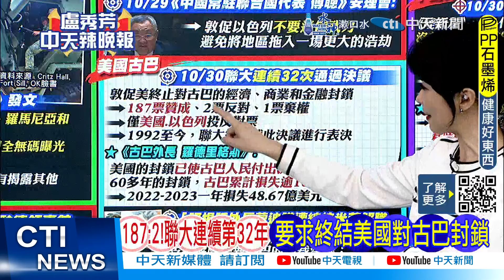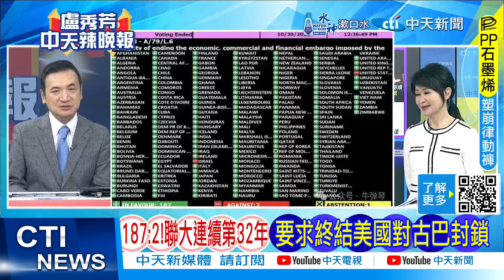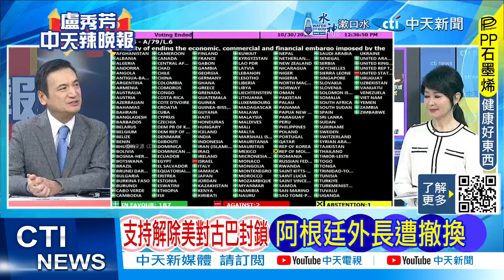【每日必看】《阿根廷造幣廠》內部公文:大面額紙幣由中國供應 |美選结局 郭正亮大预言 20241101｜辣晚報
責任編輯:LUKE編